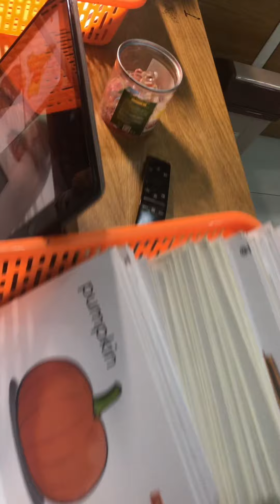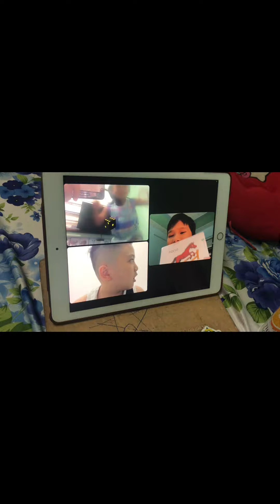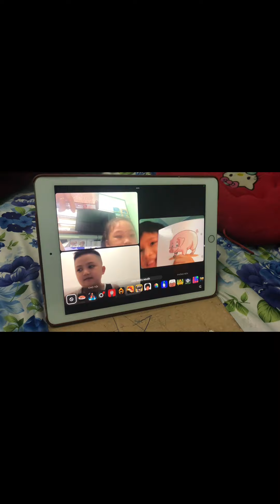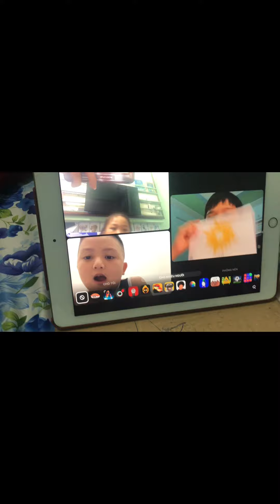Buổi học 10k (đầu tiên)